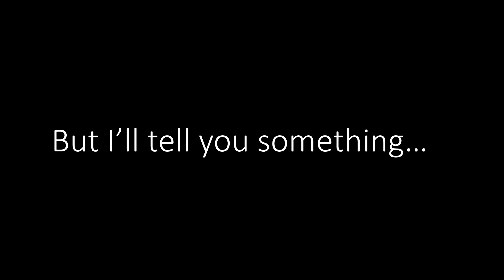Retzyn's Alternate Future of Europe Episode 3: The Rise of Ghosl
Oh hey! This is Part 3 of my Alternate Future of Europe!!! In this episode I will tell you how Ghosl rose in the whole of the Balkans, also with southern Slovakia and the whole of Ukraine! You know what? At the end of my episode I've created a short clip abouth the AX-4 rocket and the very scary music in the background! But, it's top secret, guys! Don't tell about this scary music at the end of my episode! I recorded it by the Windows Screen Recorder from IonMapping's episode: ,,New Alternate Future of Europe Part 3 - Pandemonium''! So, give me thumbs up and then let's watch!